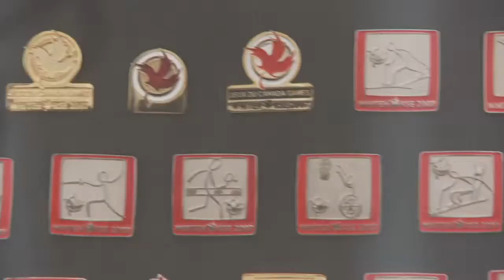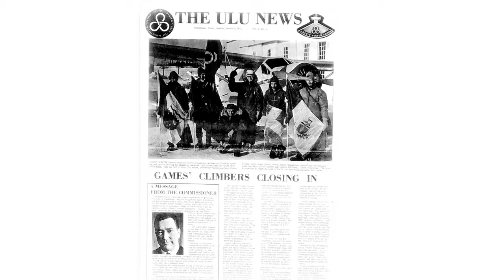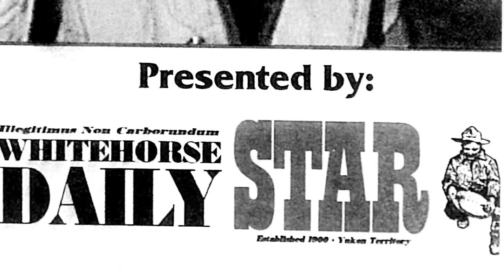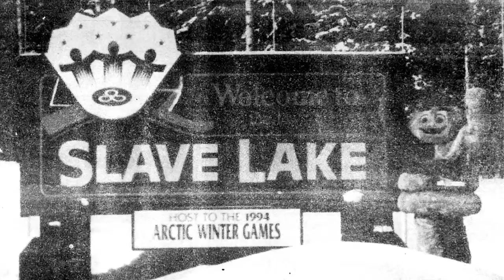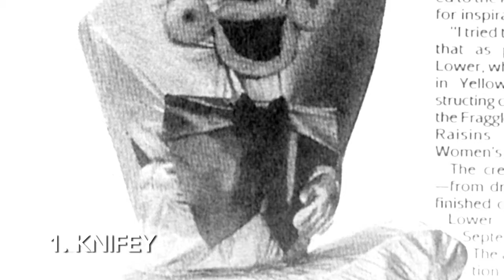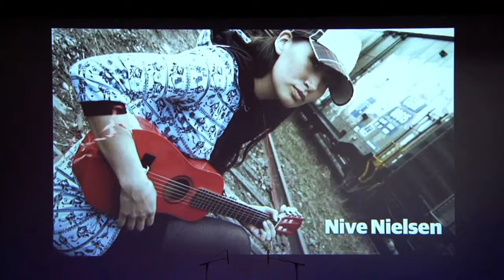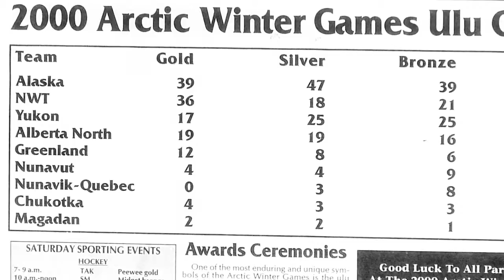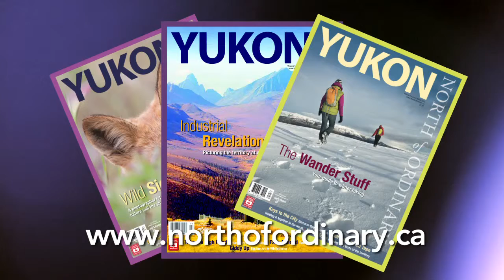AWG Warm Up Show: Ep 3